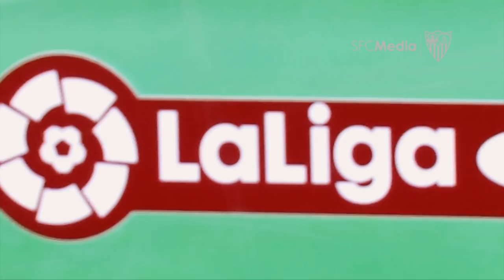Todo lo ocurrido en la victoria del Sevilla FC en el SevillaFCMallorca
El Sevilla FC venció al RCD Mallorca en un partido vital para alcanzar el objetivo europeo de esta temporada. Esto fue todo lo que nuestras cámaras capturaron en el encuentro.